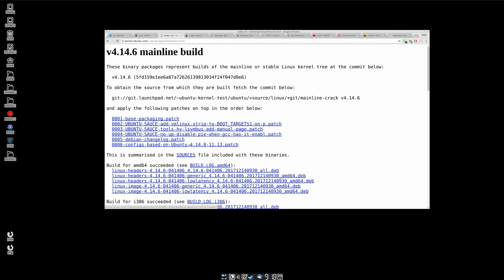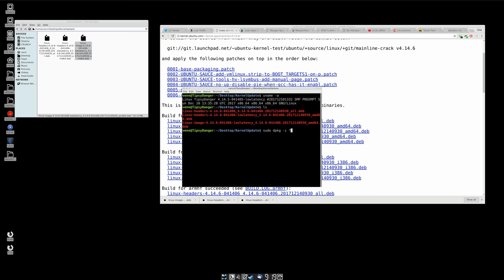L.G.C. How-To: Installing Upstream Kernels (Ubuntu)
Time for another quick-and-dirty how-to. This time we're installing upstream kernels for fun and profit.